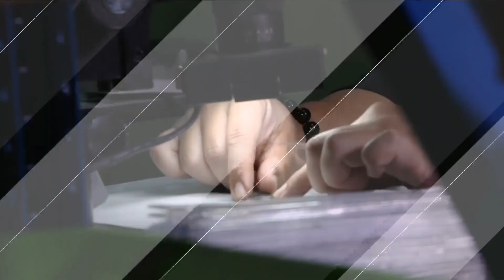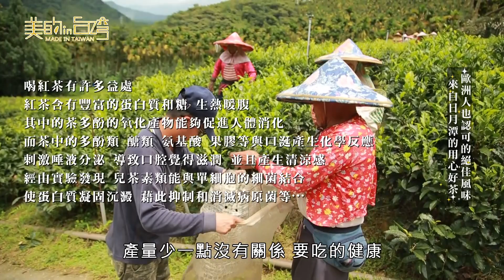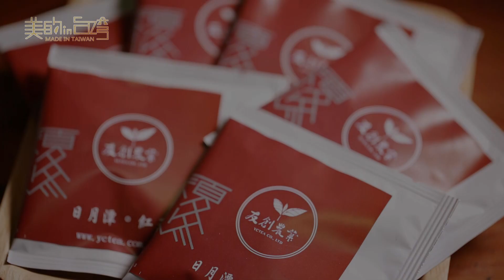中天綜合36台 美的in台灣 友創農業【 歐洲人也認可的絕佳風味 來自日月潭的用心好茶 】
友創農業有限公司

給大眾高品質且健康安心的食材， 我們的產品皆通過嚴格的把關；並且定定期送第三公正單位進行檢驗，品質層層把關，並將結果公佈在官網上，讓消費者能夠隨時查看，確保食材都是安全 有保障，讓大家買得安心，吃得放心！

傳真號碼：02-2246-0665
地址：新北市中和區橋和路120號11樓之1